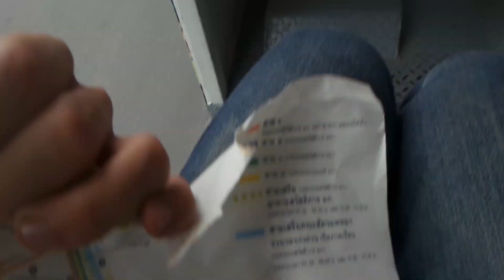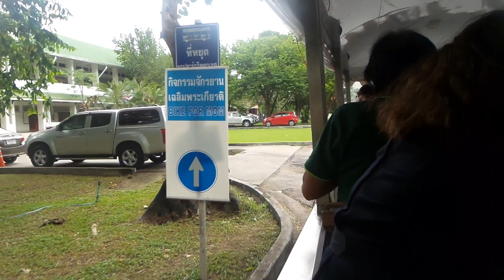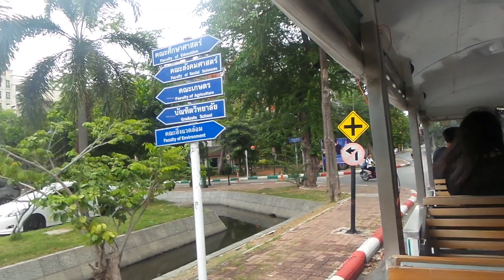รถตะลัยในม.เกษตร [2/6] -สาย1-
เส้นทางขาไป
-ประตูวิภาวดี
-สำนักการกีฬา
-โครงการหลวง
-หอพักนิสิตชาย
-สนามกีฬาอินทรีย์จันทรสถิตย์
-โรงอาหารกลาง1
-สถานพยาบาล
-คณะวิศวกรรมศาสตร์
-สำนักทะเบียน
-ศูนย์เรียนรวม1
-คณะวิทยาศาสตร์
-ประตูงามวงศ์วาน1
-อนุสาวรีย์3บูรพาจารย์
-หอประชุมมหาวิทยาลัย
-หอนาฬิกา
-ศาลา6เหลี่ยม
เส้นทางขากลับ
-อาคารจอดรถงามวงศ์วาน
-คณะเศรษฐศาสตร์
-สถาบันวิจัยและพัฒนาแห่งมก.
-สำนักหอสมุด
-คณะเกษตร
-อาคารพุทธเกษตร
-คณะอุตสาหกรรมเกษตร
-คณะสังคมศาสตร์
-คณะศึกษาศาสตร์
-ศูนย์เรียนรวม 2,3,4
-อาคารจักรพันธ์เพ็ญศิริ
-สาธิต ม.เกษตร
-สระว่ายน้ำจุฬาภรณ์
-สนามฮอกกี้